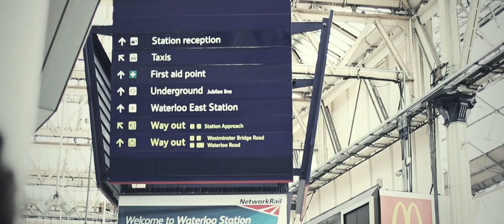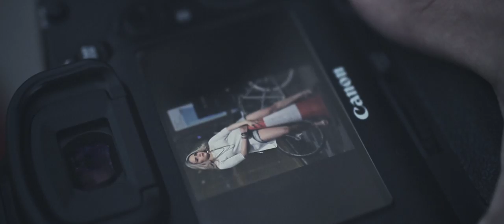FILM Making Of Photography by Thiago Limongi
Director/Shooting: Felipe Lima
Edition/Finish: Felipe Lima

Recorded with Canon 7D, Canon 35mm f/1.4, Sigma 24-70mm f/2.8 and Canon 85mm f/1.8

Song by Glue Trip - Joao Pessoa, PB - Brazil

Finished with Final Cut Pro, Apple Color and After Effects